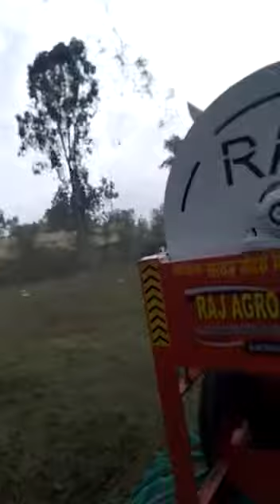Multicrop Thresher, Satyam Motors, Sihora Jabalpur, MP, 9826714781